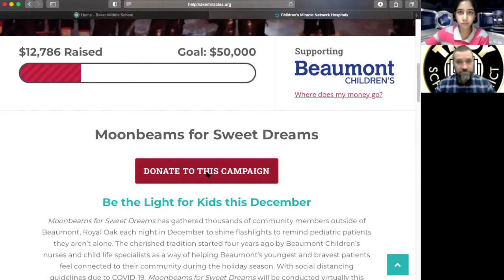Bobcat Video - Thurs. Dec. 10, 2020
Mr. Q and Nurayda bring you the news from Virtual Baker - Virtual Clubs, IA Zoom next week, Virtual Band Concert, and Moonbeams Fundraiser.